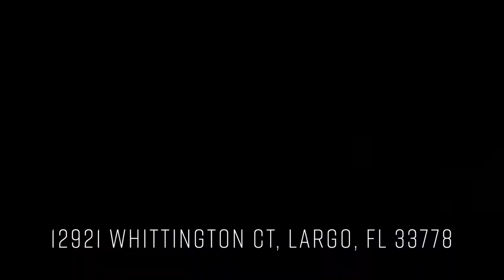12921 Whittington Ct, Largo, FL 33778